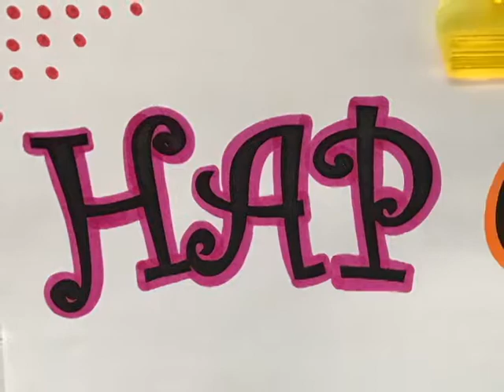HAP SSHRC Video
Created by Nicholas Schwabe